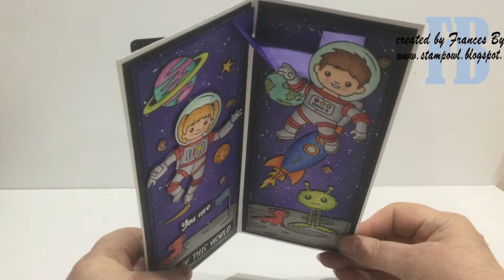Have A Stellar Birthday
Interactive Slimline Card using dies from Lawn Fawn, Karen Burniston and stamps from Honey Bee Stamps.

• Honey Bee Stamps Far Out Friends Clear Photopolymer Stamps

• Honey Bee Stamps Far Out Friends Honey Cuts Steel Craft Dies

• Lawn Fawn Small Slimline Lift Flaps Dies Lawn Cuts

• (1) Slimline Card Series: Scalloped Card Panels and Banners – Trinity...

• Honey Bee Stamps - Honey Cuts - Steel Craft Dies - Banner Builder

• Catherine Pooler Designs - Spa Collection - Premium Dye Ink Pads - Queen For A Day

• Catherine Pooler Designs - Spa Collection - Premium Dye Ink Pads - Juniper Mist

• Catherine Pooler Designs - Neutral Collection - Premium Dye Ink Pads - Twilight

• Catherine Pooler Designs - Neutral Collection - Premium Dye Ink Pads - Black Jack

• Catherine Pooler Designs - Party Collection - Premium Archival Ink Pads - Midnight